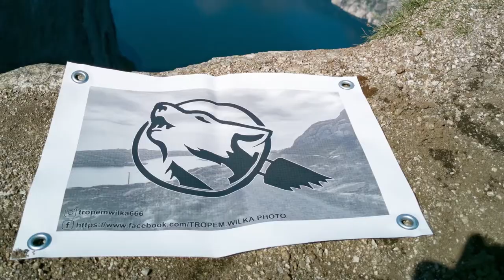An-124 Ruslan / Condor. Take off from Stavanger - Sola Airport 03.08 2020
Start samolotu An - 124 Rusłan z lotniska Sola / Stavanger.